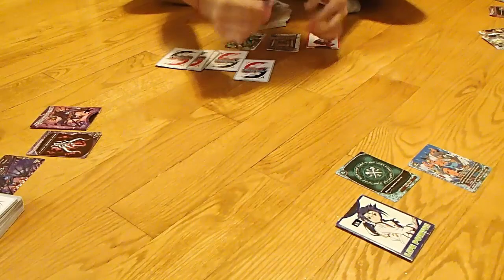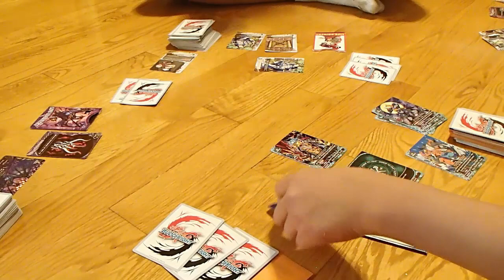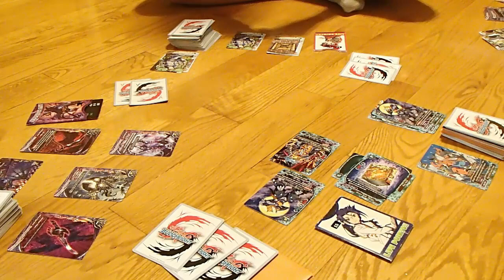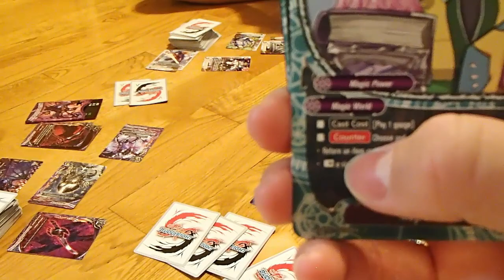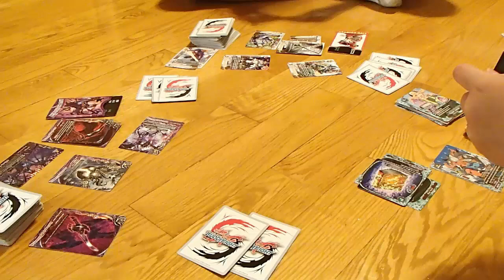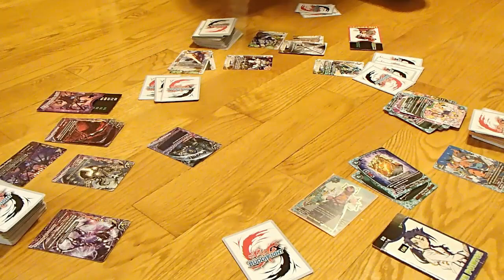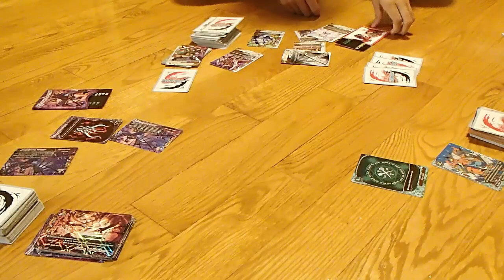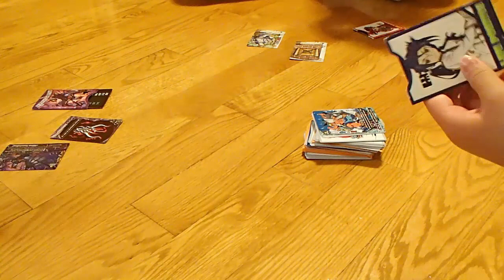S2 Weekly Buddyfight : Runaway Demons VS Knight Barrage and Black Hole Buddyfight Boss Battle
Today we have a special weekly buddyfight with a tag team battle with a darkness dragon and dungeon world deck against a magic world deck!